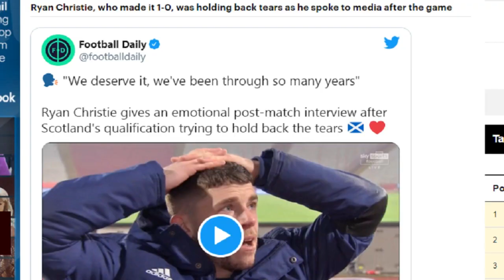SERBIA SCOTLAND 1-1 (4-5 a.p.) Scotland Qualifies FOR EURO 2021 after 22 YEARS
Euro Playoff Serbia Scotland Scotland ualifies After 22 years ,. it was a Nerve wrecking finish Scotland siode booked spot for EURO 2021 after penalty shotout.